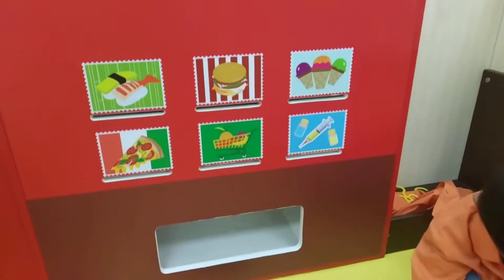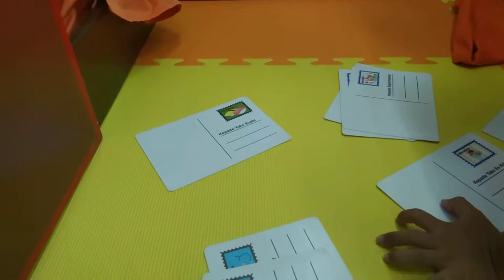MAIN Di KIDZOON Athar jadi pak POS Kidzoona Tempat Main Anak Plaza Ekalokasari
Video kedua saat Athar & Annisa main di tempat bermain anak Kids Zoona yang berlokasi di Ekalokasari Plaza Bogor.
- Harga tiket masuk member saat weekend 130.000/anak untuk sepuasnya
- Dan 90.000 untuk 1 jam